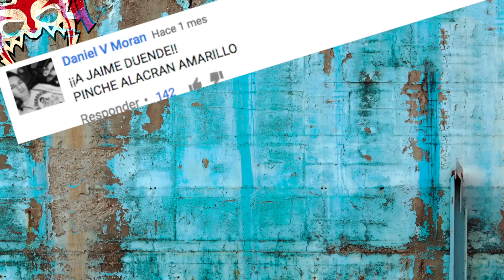Jaime Duende y Súper Escorpión Al Volante